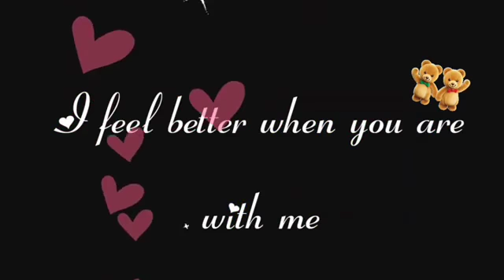Happy friendship day | best WhatsApp status